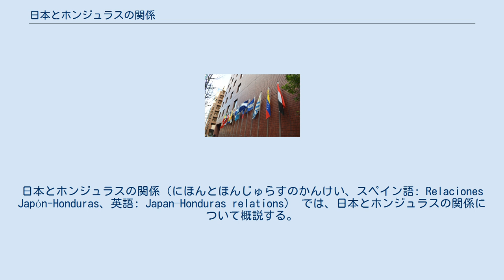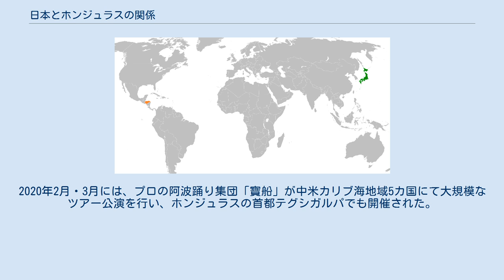日本とホンジュラスの関係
日本・ホンジュラス関係
日本とホンジュラスの関係（にほんとほんじゅらすのかんけい、スペイン語: Relaciones Japón-Honduras、英語: Japan–Honduras relations） では、日本とホンジュラスの関係について概説する。
 駐日ホンジュラス大使館などの各国大使館が入居する興和西麻布ビル（旧・第38興和ビル）。
左から6番目に掲揚されているのがホンジュラスの国旗。
 1935年2月に両国の間に外交関係が樹立し、樹立後まもなくは在メキシコ日本帝国公使館が在ホンジュラス日本帝国公使館を兼轄していた。
しかし、第二次世界大戦により1941年12月に外交関係が絶たれ、公使館も閉鎖。
国交が復活したのは両国ともにサンフランシスコ平和条約への批准を終えた1953年10月であった。
戦後しばらくは戦前に続いて在メキシコ日本国大使館が在ホンジュラス日本国公使館を兼轄しており、1967年には相互に公使館から在ホンジュラス日本国大使館に格上げと、東京での駐日ホンジュラス大使館の設置が行われた。
1971年には兼轄が解消され、テグシガルパに在ホンジュラス日本国大使館の実館が開設された。
日本が経済大国として復興して以降はODAを通じて交流が進んでいる。
 1998年、カリブ海で発達したハリケーン・ミッチは、レベル5の勢力を保ったままホンジュラスに上陸し、死者6,600人・行方不明者8,052人・負傷者11,762人・被災者140万人・避難民213万人・被害総額40億ドルという甚大な被害をもたらした。
この被害は、隣国ニカラグアやグアテマラ、エルサルバドルなどを大きく凌ぐものであった。
ホンジュラス政府は正式に日本政府に援助を要請し、これを受けて日本は人道援助のため国際緊急援助隊として初となる自衛隊の医療部隊をホンジュラスに派遣している（自衛隊ホンジュラス派遣）。
 1990年の即位の礼に際して大統領カジェハスや外務大臣カリアスといった要人が初めて訪日している。
1997年には大統領カルロス・ロベルト・レイナが訪日、続く2004年5月と2005年の4月・8月にはマドゥーロ大統領が実務訪問賓客として立て続けに来日し、滞日中、天皇明仁との会見や内閣総理大臣小泉純一郎との会談を行い、特に会談では「日・中米サミット」が提案されるなど日本との関係強化が図られている。
さらに2015年には大統領エルナンデスが来日して総理大臣の安倍晋三と首脳会談を実施し、「日・ホンジュラス共同声明」が発表されてより経済や文化で協調していく事が志された。
このように、外交では友好的な関係が築かれている。
 また、ホンジュラスは1998年のハリケーン・ミッチの際に自衛隊に援助された経験がある事から、日本の常任理事国参入などの安全保障面での活躍に賛成しており、安保理改革についても協力していく事が2015年の首脳会談の際には確認された。
 ホンジュラスの2019年対日貿易は輸出が64.63億円に対し、輸入が93.36億円とホンジュラスの赤字になっている。
主要品目は輸出品がコーヒー、衣類、メロン、エビなどであり、特にコーヒーは2017年には4643トンを日本に輸出している。
日本にとってホンジュラスは第十位のコーヒー輸入先であり、重要なコーヒー供給国である。
ただし、輸入量は2000年の時点で16681トン、2015年の時点で6020トンと年々減少しており、コーヒー輸入におけるホンジュラスの重要度は下がりつつある。
一方、ホンジュラスは日本から主に自動車を輸入している。
 日本は2018年までに累計1700億円以上の経済支援を行ってきた。
日本はカナダ、アメリカ合衆国、スペイン、スイスに次ぐ主要なホンジュラス援助国である。
支援内容としては、ホンジュラスは首都テグシガルパ周辺や第二の都市サン・ペドロ・スーラ周辺と、それ以外の地方に大きな教育・経済・インフラ格差が存在するため、地方整備が重点的に行われている。
そのほか、ホンジュラスは国土の8割が山岳でありハリケーンなど自然災害に脆弱という特徴がある事から、同じく山地が7割を占める日本が培った防災技術が提供されている。
また、ホンジュラス経済はコーヒーやバナナなど一次産品への依存度が高い。
これを解消する為の観光業、海外製造業の誘致などにも日本は積極的に協力している。
 ホンジュラスにおいては、従来から国際協力機構の青年海外協力隊日本語教師によって日本語教室が開講されていたものの、199...